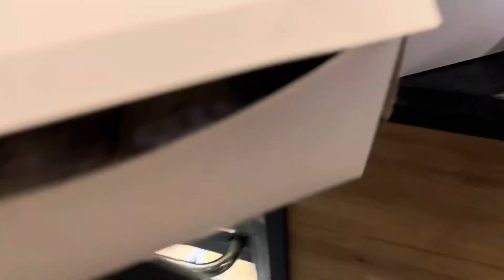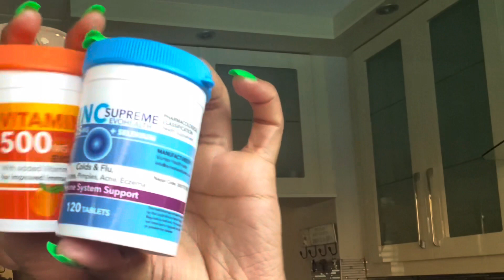VLOG | SPEND A FEW DAYS WITH ME| BABIKIE M | South African YouTuber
Hey my hunnies,it’s been a while ❤️on this Vlog ,you’ll be spending some few days with me.Enjoy💕💕